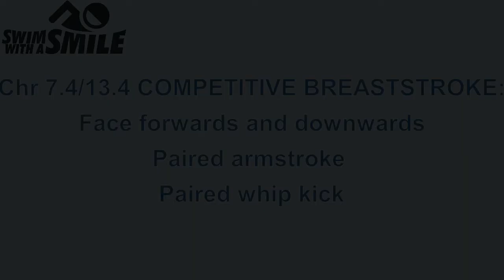7 4 & 13 4 Overview of competitive breaststroke